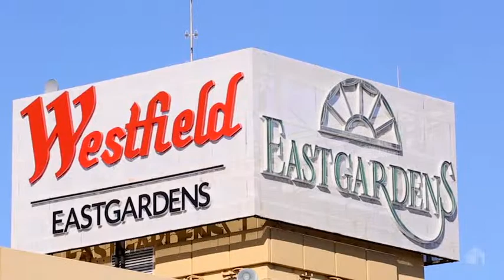NG Farah - Mascot, 12 Baxter Road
12 Baxter Road Mascot NSW

Marketed by:
N G Farah Kingsford
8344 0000